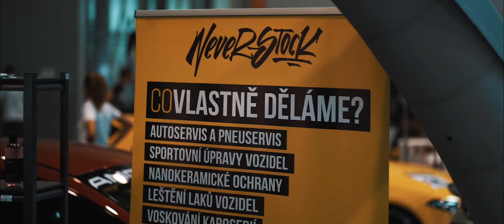NVRSTCK | ESCAPE6 PRAGUE CAR FESTIVAL 2019 | FILMR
▼Profesionální videoprodukce▼